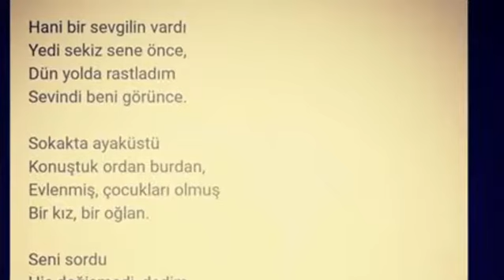behçet necatigil - gizli sevda